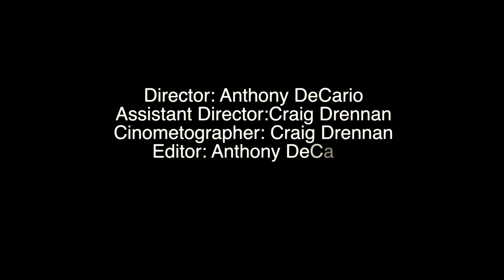Rice Krispies Treats Chase